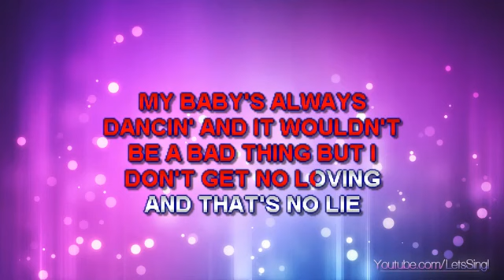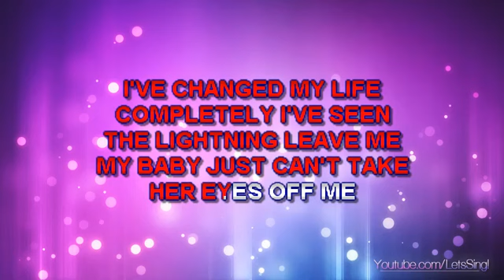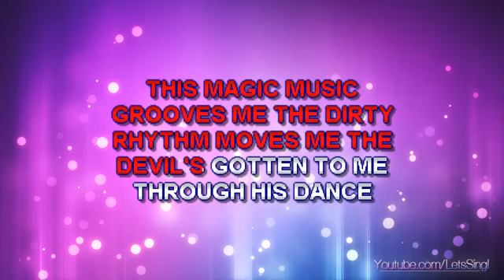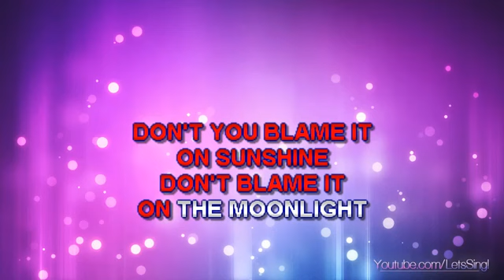Big Fun - Blame It On The Boogie (Karaoke With Background Vocals & Backing Vocals)